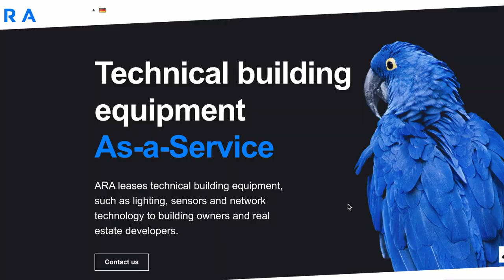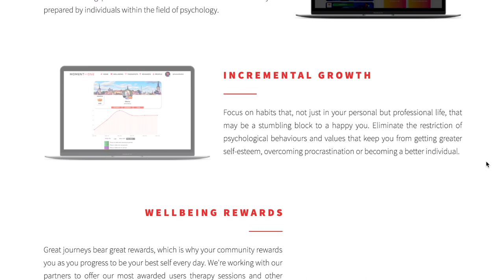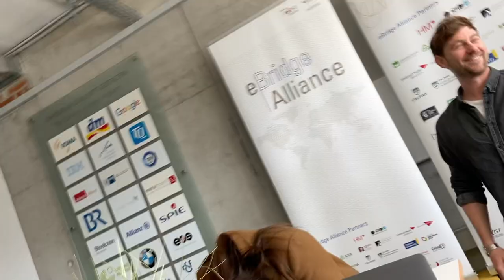eBridge Alliance Sprint - Lets Get Real - 17 Startups from 8 Countries Reflect upon their Experience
17 teams from 8 countries pitched their innovative and sustainable startup ideas.

The teams were part of an intensive 2-month international startup development program - the eBridge Alliance Sprint - in the context of the U.N. Sustainable Development Goals, led by top entrepreneurial universities and incubators. Listen to their experience and how they have progressed!

This video was presented at eBridge Alliance Pitching Week, on March 25th and March 26th, 2021.